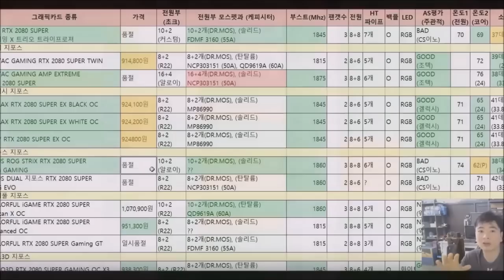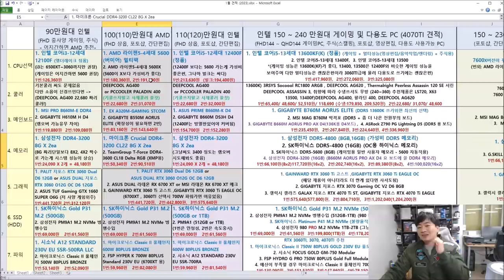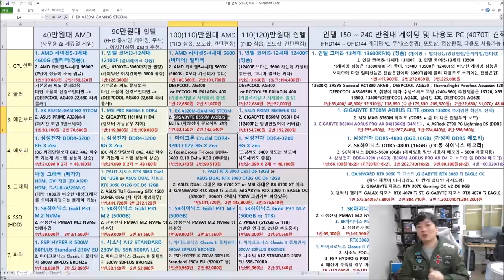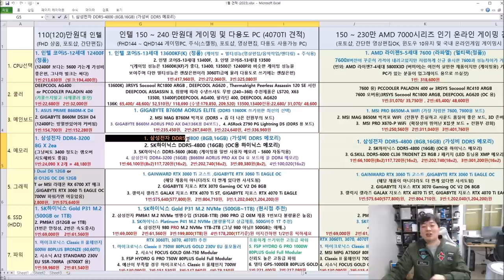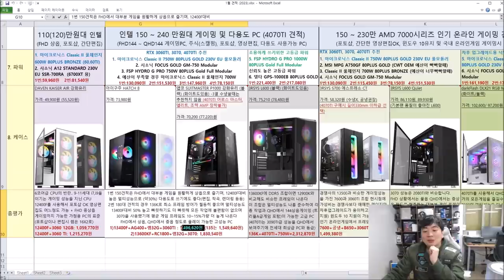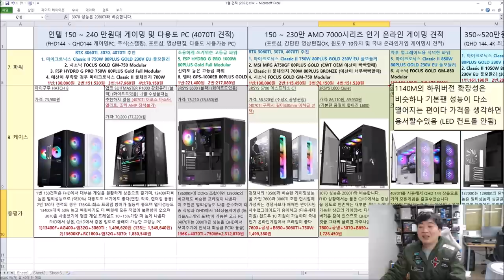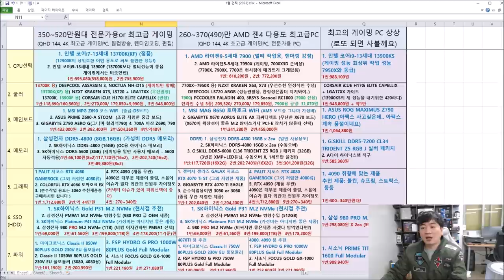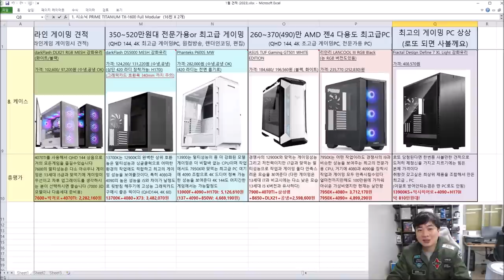2023년 1월 월간견적 (13400, 7600, 4070TI 등등 신제품 포함 ) - 신성조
목차
0:01:12    40~50만원대 사무용,인강용,포스용 견적
0:12:15    60~80만원대 게이밍 견적이 어려운이유
0:12:48    90~120만원대 게이밍 견적 (FHD 게이밍, 주식, 포토샵, 간단편집)
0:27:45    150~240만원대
(FHD-QHD144 게이밍, 스캘핑, 포토샵, 영상편집등 다용도PC)
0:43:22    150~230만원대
(FHD-QHD144 게이밍, 포토샵, 간단편집 윈도우10호환 PC)
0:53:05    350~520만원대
(QHD-4K 144 최고급 게이밍, 원컴방송, 렌더링 인코딩 전문가용 PC)
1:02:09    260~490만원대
(QHD-4K 144 고급 게이밍, 렌더링 인코딩, 가상화 전문가용 PC)
1:09:55   어??? 이걸사???